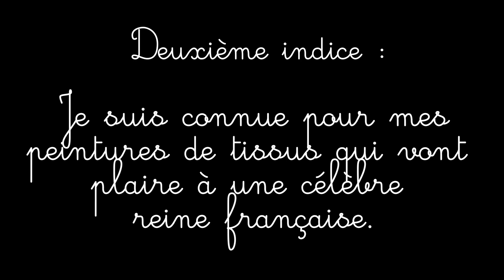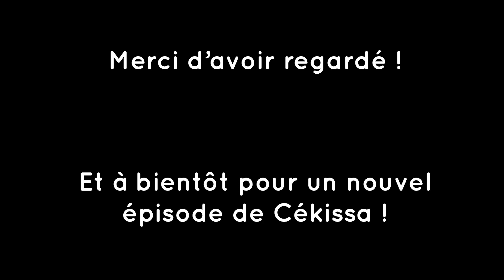Cékissa ? C'est...Elisabeth Vigée Le Brun !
Le deuxième épisode de "Cékissa ?", un format pensé pour les enfants, à diffuser en classe ou à regarder à la maison ! On y découvre une célèbre artiste française.

- Pour les lives et des jeux en streaming, il y a TWITCH